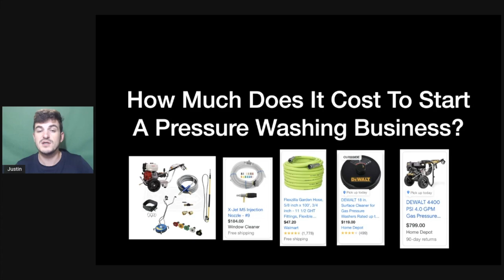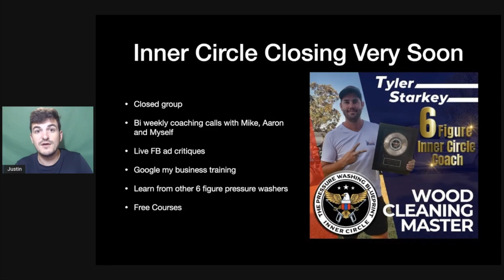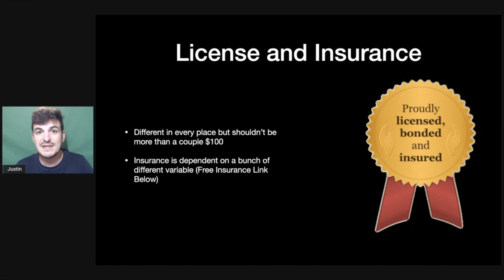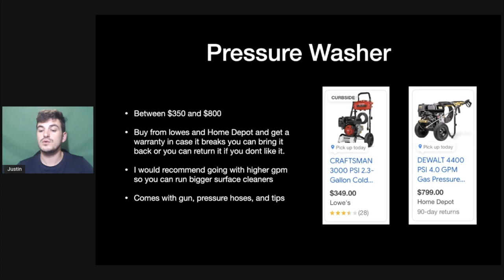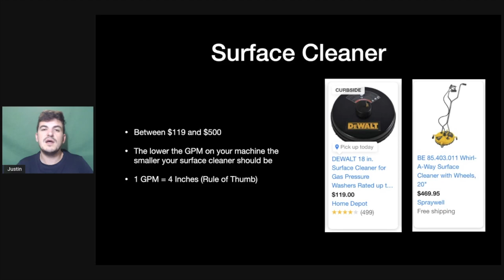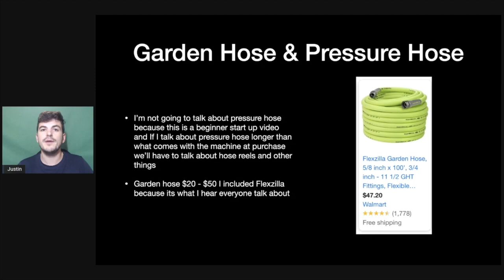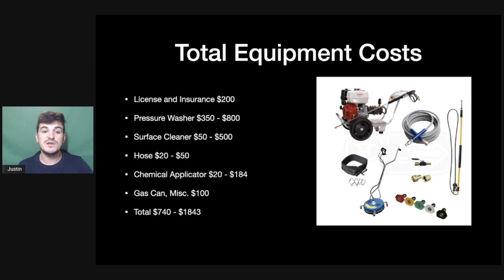How Much Does It Cost To Start A Pressure Washing Business?